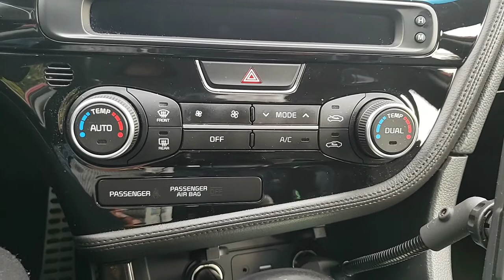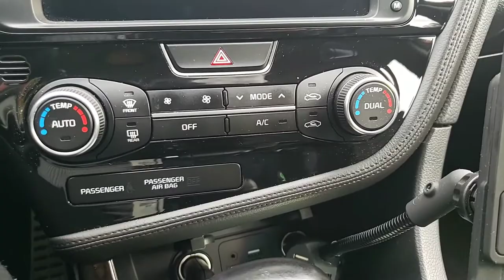Group Book Update